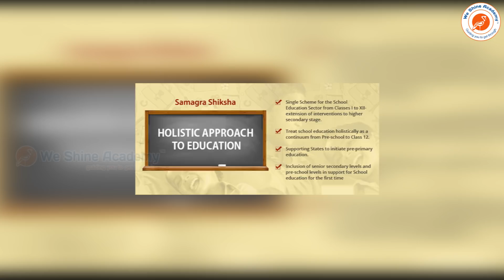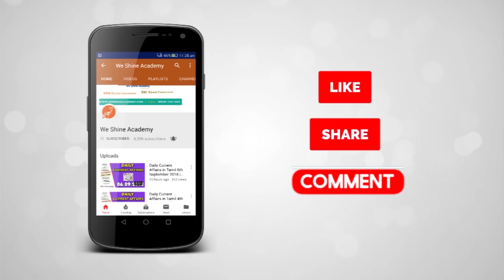Samagra Shiksha 2019 | We Shine Academy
We Shine Academy Watch Samagra Shiksha 2019, from the Experts of Best TNPSC Coaching Centre in Chennai.

notification/

Category